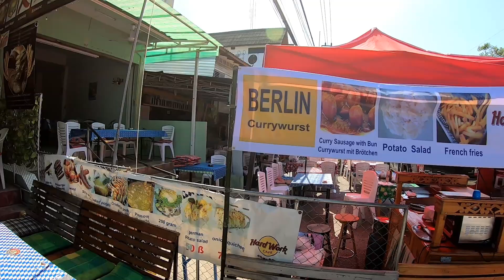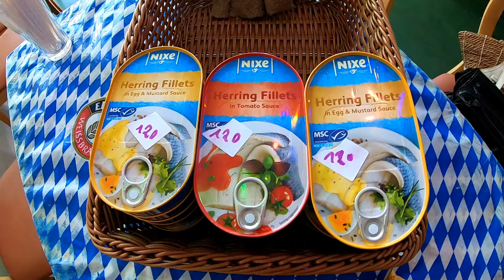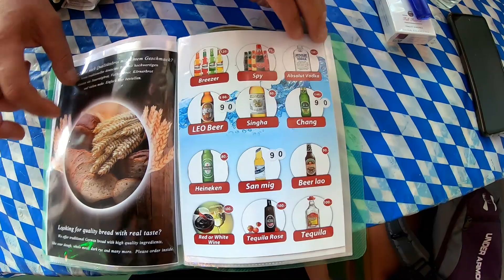Thai Bamboo Guesthouse & Hard Work Cafe in Cha Am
Vor circa einem Jahr war ich zum letzten mal im Thai Bamboo Guesthouse und im Hard Work Cafe in Cha Am. Für mich ein Grund mich dort noch einmal umzusehen und gleichzeitig einen kurzen Bummel über den Markt zu machen, der jeden Mittwoch stattfindet.

Im Discord könnt ihr euch in der Plauderstunde untereinander austauschen oder mit mir 😎